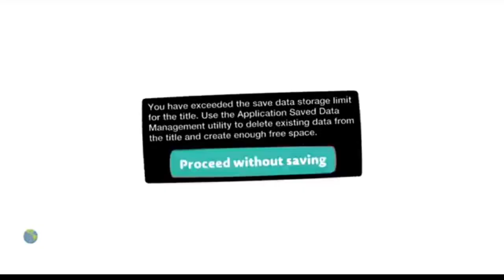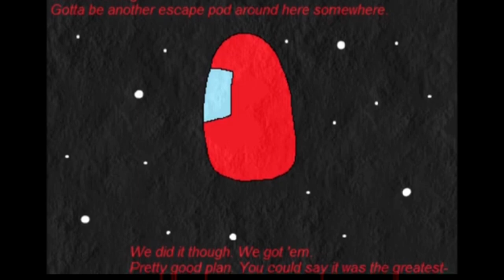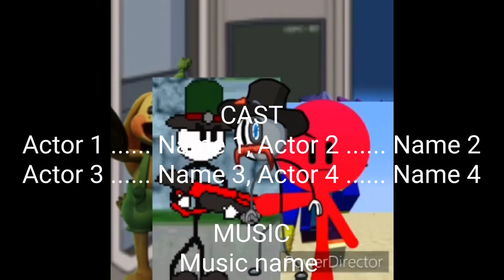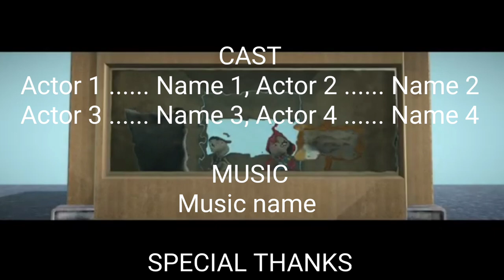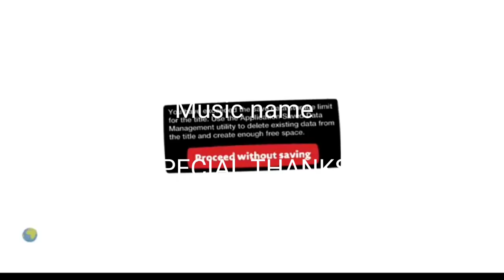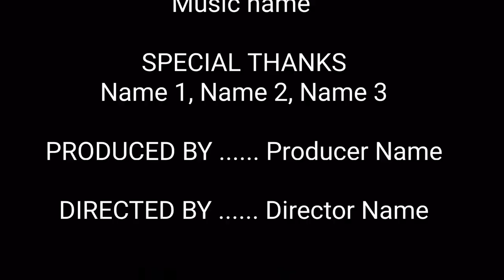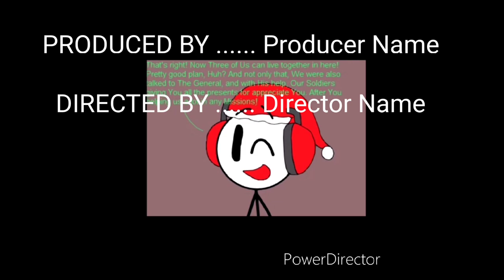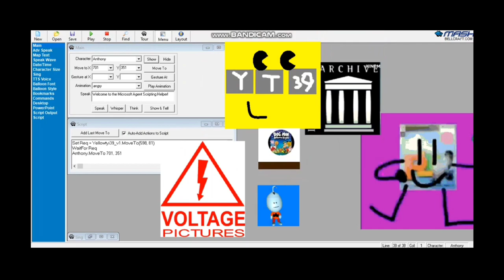Disneyland Paris cartoon ep 1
by disney